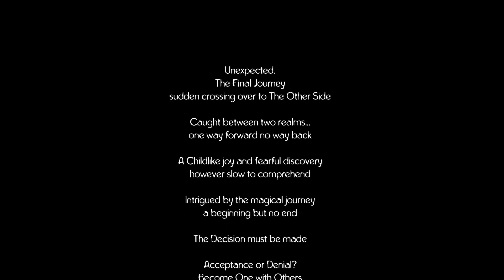Pois In The Hood Conclave 2011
Los Angeles based Burning Man Fire Conclave Video 2011
This is a special tribute to Burning Dan, one of our members we lost last year.